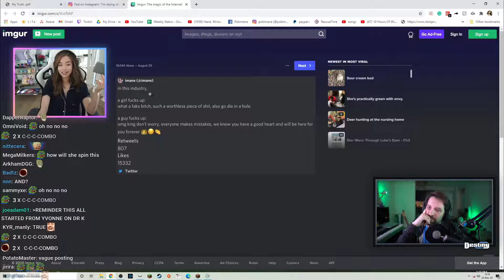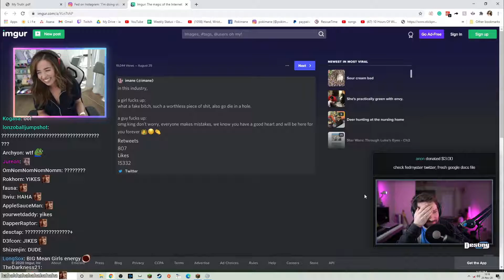#60 Top3 Livestreamfail with destiny!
Hi friends! Hope youre good today!
Video by charpters:
0:00 - Intro
0:04 - Destiny calls out mayas hypocrisy
0:25 - Poki writes destinys name in her death note and finally takes him out
0:33 - Poki laughs off every wrongdoing
CREDITS TO TWITCH STREAMERS: